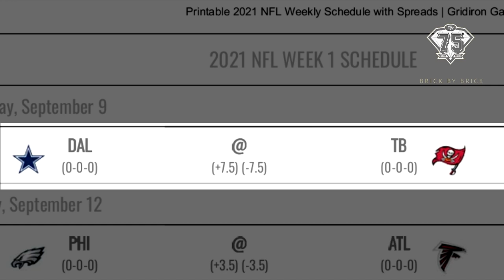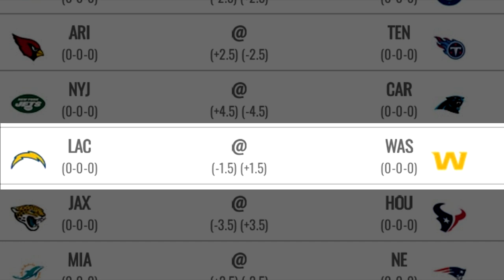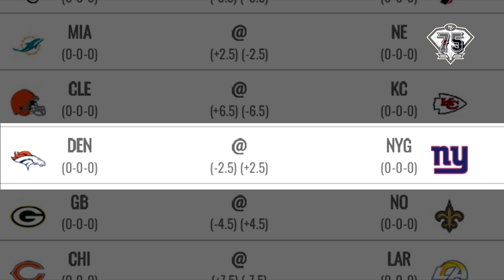GO NINERS!!! | Comienza la temporada 2021-2022 | LIONS vs 49ERS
Comienza una nueva temporada y enfrentamos a los Leones de Detroit GO NINERS!!!

GO NINERS!!!